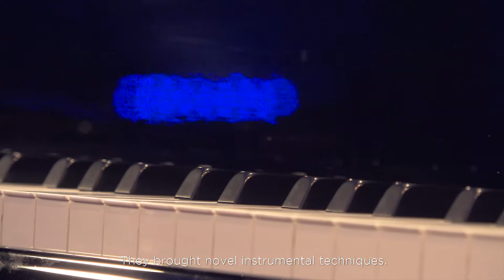Concierto de homenaje a los músicos exiliados del nazismo en la Argentina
Concierto realizado en el CCK el 5/10/21, en el marco de los rodajes para documental "El exilio de los músicos", producido por Silvia Glocer e Iván Cherjovsky.

0:00 Introducción
5:01 Andrés Spiller (flauta dulce soprano), Dina Poch (flauta dulce contralto), Ricardo Grätzer (flauta dulce tenor). Paul Hindemith Plöner Musiktag, Abendkonzert N° 5.Trío para flautas dulces (1932)
12:47 Ncolás Ehrenhaus Masotta (piano). Gustavo Cuchi Leguizamón, Zamba del Pañuelo, El Rococo.
21:10 Ruth de Vicenzo (canto), Emiliano Faryna (guitarra), Pablo Covacevich (guitarra). Parece Mentira, vals; Francisco Canaro (música), Homero Manzi (letra). Duelo Criollo, tango; Juan Rezzano (música), Lito Bayardo (letra). Milonga Triste, milonga; Sebastián Piana (música), Homero Manzi (letra).
31:13 Elías Perlmuter Gurevich (violin). Erwin Schulhoff, Sonata para violín solo (1927).
43:50 Luciana Larocca (canto), Carlos Larrañaga (relatos), Juan Barallobres (piano), Jorge Glocer (vibráfono, xilofón, glockenspiel), Leandro Parma (vibráfono, xilofón, glockenspiel), Facundo Ezequiel Sacco (violín), Waldemar Garín (viola), Ignacio Larrañaga (violoncello)
Mark Markovich Warshawsky, Oyfnpripetchik. Adaptación y texto de Jorge Glocer.